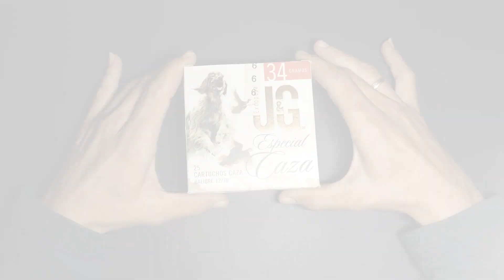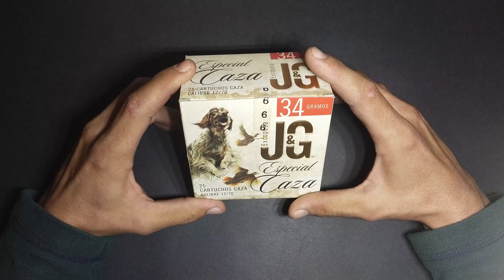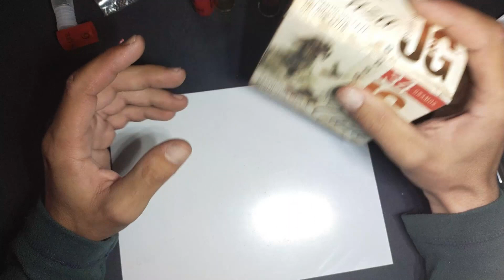Destripamos el cartucho JG Especial Caza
Plomos, pólvora, taco, pistón... Analizamos los componentes de este
cartucho en plomo del 6 y 34 gramos